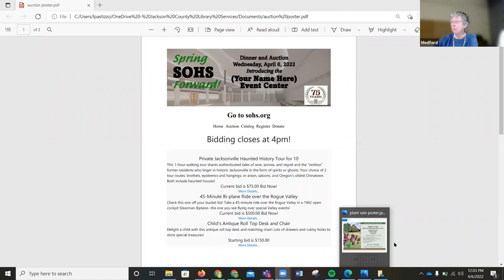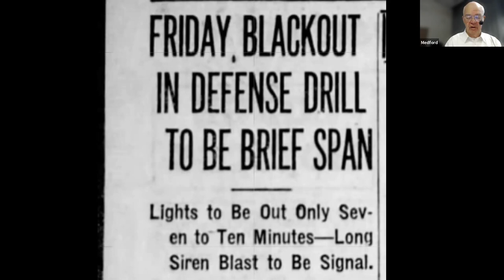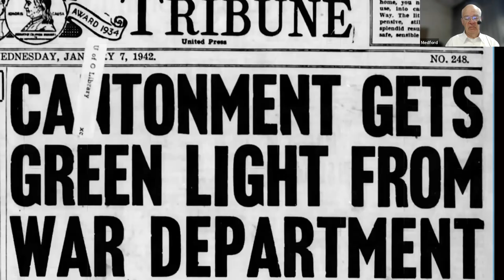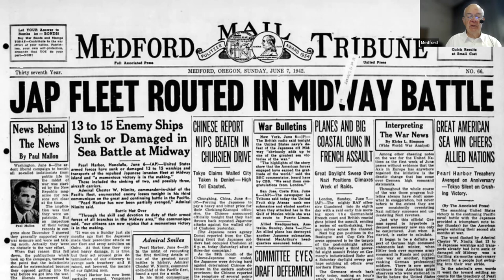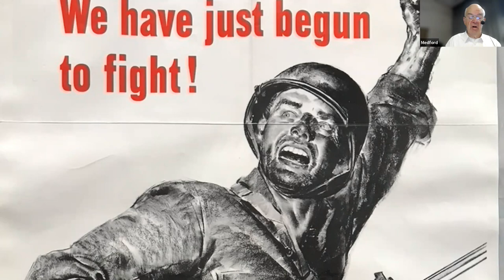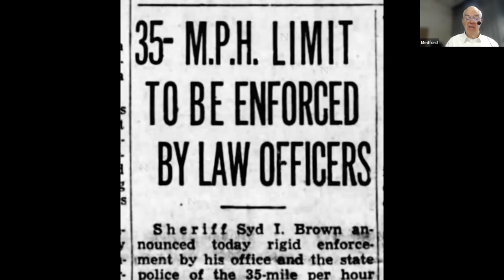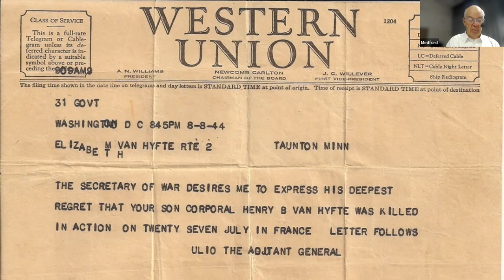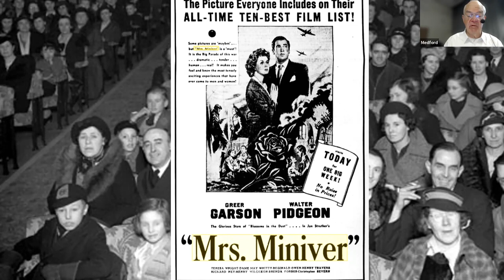The Greatest Generation: Medford in WWII (Windows in Time)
Larry Mullaly will provide insight into what it was like in the Rogue Valley during the Second World War. Families could not easily purchase shoes and clothing; food and gasoline were rationed. New automobiles—even tires—could not be had. The war also transformed the city of Medford, an agricultural center with less than 12,000 inhabitants. Construction personnel and army trainees came from nearby Camp White, and its airport was under the control of the military.

As local historian and a trustee of the Southern Oregon Historical Society, Larry Mullaly has given many Windows in Time presentations on regional social history.